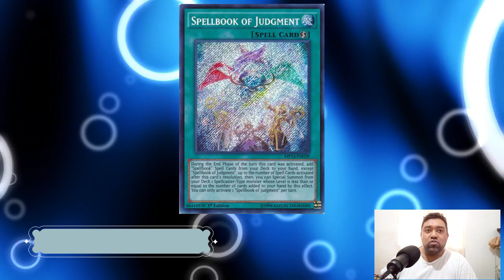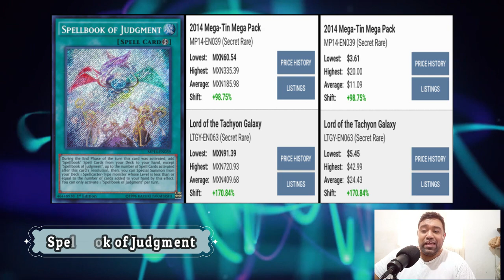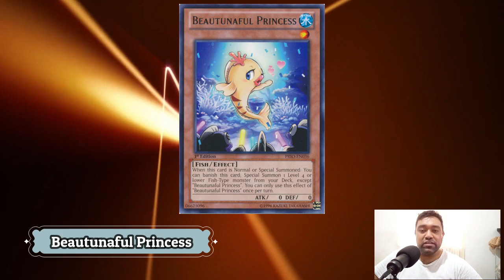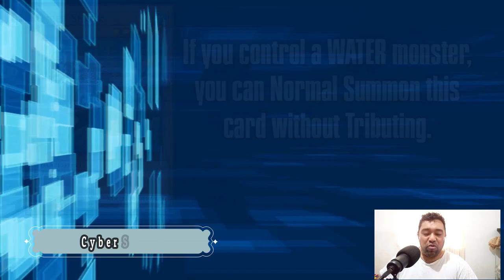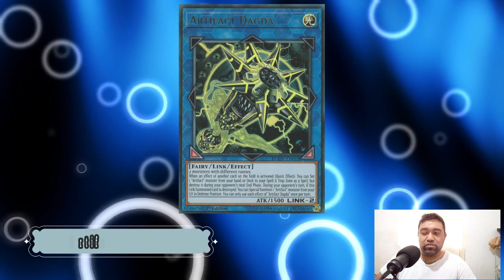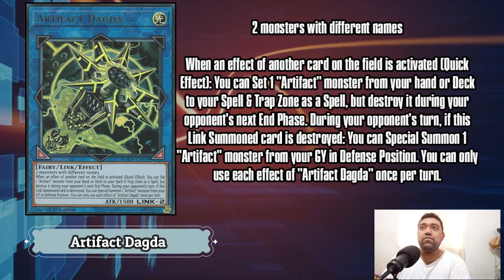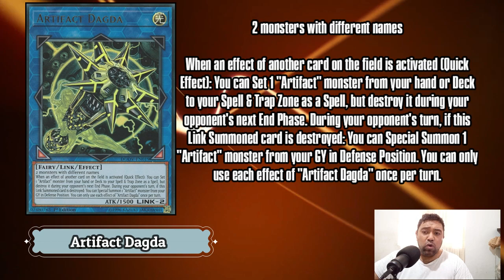Precios de mercado: Duelist From The Deep y el formato que se avecina!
Hola gente!

0:00 Intro
0:32 Spellbook of Judgment
4:41 Beautunaful Princes
7:25 Cyber Shark
12:20 Artifact Dagda
15:05 Neko Mane King